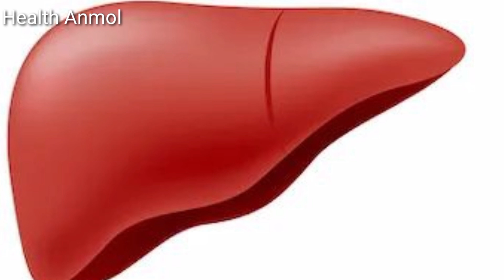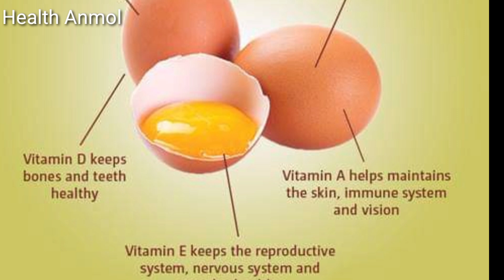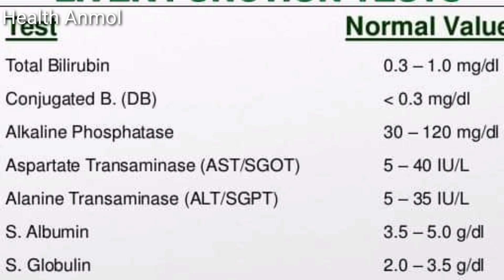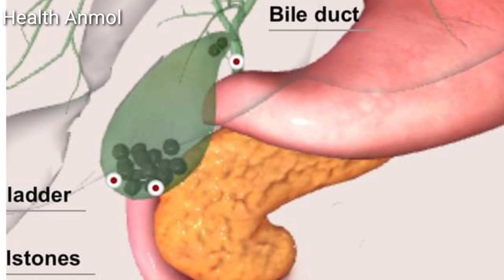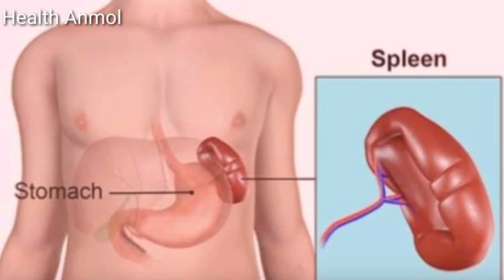6 Healthy foods to Protect your Liver | جگر کی صفائی کیلئے مفید چھ غذائیں - Health Anmol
6 Healthy foods to Protect your Liver | جگر کی صفائی کیلئے مفید  چھ غذائیں | Jigar Ki Safai Ka Tarika  | Treat Liver Disease | Detox Your Liver Naturally| Health Anmol